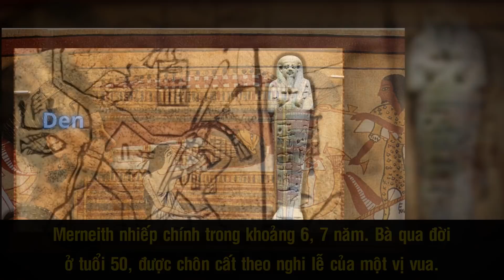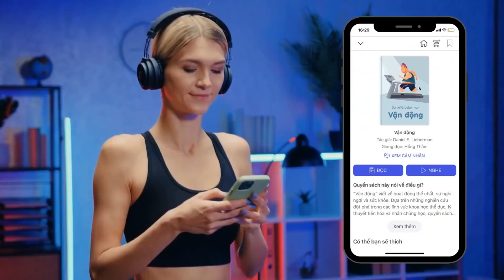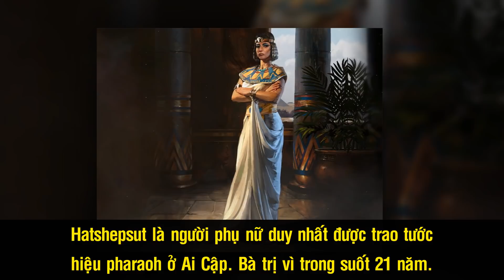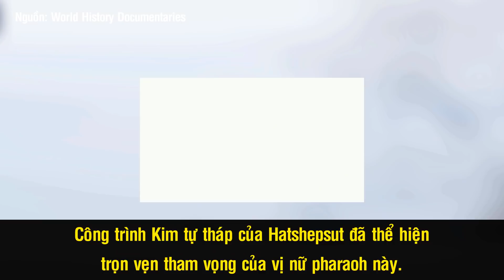Những Nữ Hoàng Nổi Tiếng Nhất Trong Lịch Sử Ai Cập Cổ Đại - Phần 1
Ai Cập cổ đại có số lượng phụ nữ lãnh đạo đất nước của họ nhiều hơn bất kỳ nền văn minh nào khác trên thế giới. Vương quyền thần thánh của nền văn minh này là một hệ thống quyền lực "độc nhất vô nhị" - cho phép phụ nữ lên ngôi. Những người phụ nữ này đã sử dụng các kỹ năng lãnh đạo khác biệt của mình để giữ cho đất nước an toàn trong thời kỳ khủng hoảng. Mặc dù những người kế nhiệm nam thường cố gắng xóa bỏ những di sản của họ, nhưng câu chuyện của họ vẫn tồn tại, nhắc nhở chúng ta về giá trị của những nhà nữ lãnh đạo ngày nay.